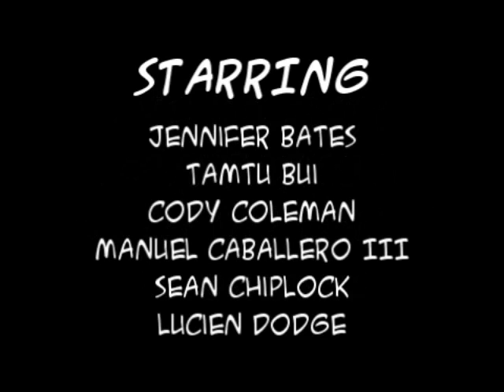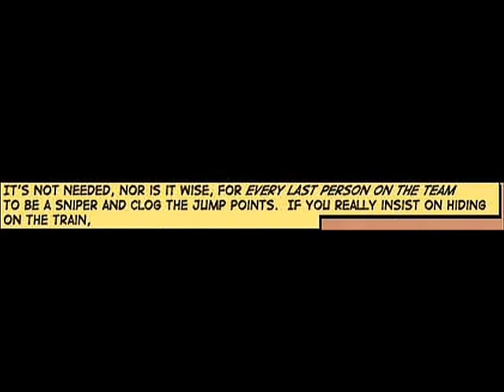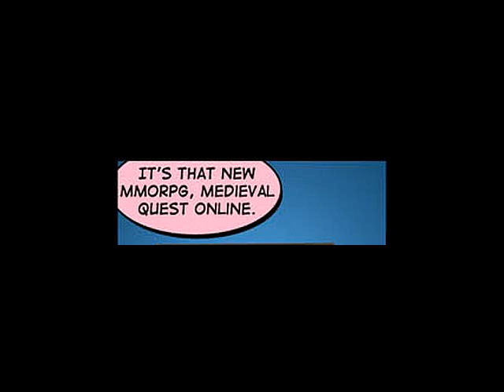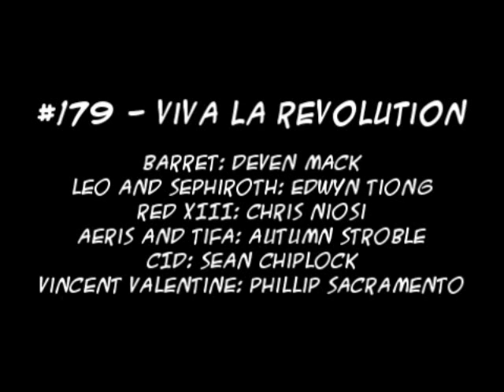VG Cats AWNN - The Lost Episode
The VG Cats Adaptation With No Name - The Lost Episode

Strips Adapted:
#95 - Songs of the Open Seas
#120 - NSFW
#152 - Cats in the Cradle
#160 - Start the Reactor
#179 - Viva la Revolution
#252 - Make it Double
#277 - Cheeseburger Apocalypse
#284 - Comes With a Free Frogurt
#281 - Subtlety

Happy Australia Day (just made it)! This one was a long time coming (been sitting on the lines from my actors for pretty much over a year now). I'd been putting off mixing this due to going from a twenty-hour-per-week work schedule to a fullblown forty-hour-per-week-schedule. Suddenly I found myself without all the spare time to do all my nothing in. And thus I pushed the VG Cats Adaptation With No Name to the side while I adjusted to the work schedule and hoped to find some way to fit in the adaptation with the rest of all the nothing I had to do. As you can see, it didn't really work out quite so well. But still, THIS episode is here now so. Enjoy!

And once again, thanks to all my actors involved and thanks to D-Mac and Hnilmik for being random test viewers! And of course, a whole lot of thanks to Scott Ramsoomair for creating VG Cats! Please don't sue me.

Starring:
Jennifer "windychan" Bates as Pea-Steve
Tamtu "seraphskye" Bui as Claude and Claude's Kid
Manuel "MidoriBoushi" Caballero III as Players
Sean "sonicmega" Chiplock as Shwatzencop and Cid
Cody "YdocNameloc" Coleman as Pantsman
Lucien "luciendodge" Dodge as Johnny Evilguy and Professor Oak
Josh "neo_skywalker" Goring as Koopa Troopa
Ty "Aramek" Konzak as Manny Calavera and Manny Calavera's Kid
Francine Louise as Lara Croft and Lara Croft's Kid
Stephen "Shard Spider" Lynch as Frank
"D-Mac" Deven Mack as the Narrator, Barret, Meowth and Pea-Ter
Kamran "DaBiggieK" Nikhad as Solid Snake and Naked Snake
Chris "Kirbopher15" Niosi as Red XIII
Rina-chan as Ash, Samus and Zombie's Kid
Phillip "Lioncourt" Sacramento as Vincent Valentine and Frank's Bitter Friend
Anthony "Antfish" Sardinha as Coach
Shippiddge as Mario
Autumn "autumnarr" Stroble as Aeris, Tifa and the Teacher
Guybrush Threepwood as Singing Player
Edwyn "Omahdon" Tiong as Leo, Sephiroth and Kutarchini
Josh "Tomamoto" Tomar as Potatamoto
Kimlinh "Hnilmik" Tran as Toad, Pikachu and Pea-Tricia
Nikki Wright as Link and Pea-Bob

The Noveltones - Left Bank Two
Unreal Tournament 2004 - Menu
Unreal Tournament 2004 - Onslaught 1
Unreal Tournament 2004 - Assault
Unreal Tournament 2004 - Convoy
Super Mario Bros. - Castle Complete
Persona 4 - Muscle Blues
Super Mario Bros. - Hurry
Super Mario Bros. - Starman
Super Smash Bros. Brawl - Zelda Victory
Grand Theft Auto 3 - We're Live (Danger)
Half-Life 2 - Ravenholm
Super Mario Bros. - You're Dead
Metroid Prime - Samus Aran Appears
Metal Gear Solid - VR Training
Grim Fandago - Main Theme
Tomb Raider Anniversary - Main Theme
Ren and Stimpy - Pizzicato Playtime
World of Warcraft - Tavern (Intro Cue)
Star Wars Republic Commando - Battle 03
Megadeth - Duke Nukem Theme Sample
Final Fantasy VII - Cinco De Chocobo
Final Fantasy VII - Valley Of The Fallen Star
Final Fantasy VII - On Our Way
Final Fantasy VII - Aerith's Theme
Final Fantasy VII - Let The Battles Begin
Final Fantasy VII - Descendant Of Shinobi
Pokemon - Nandakanda to Kikaretara
Pokemon - Tsuzukutachi, Tsuzuku
Left 4 Dead 2 - The Parish
Left 4 Dead 2 - Pile O Bile
Left 4 Dead 2 - Asphyxiation
Left 4 Dead 2 - Exenteration
Left 4 Dead 2 - Tank
Left 4 Dead 2 - Death
Terminator Salvation - ???
Ren and Stimpy - Tom Fool
The Legend of Zelda : The Wind Waker - Open Treasure Box
The Legend of Zelda : The Wind Waker - Get Item
Ren and Stimpy - The Hurry Up
Ren and Stimpy - Shock Impact
Ren and Stimpy - Saw Theme
Final Fantasy IX - Prelude
Final Fantasy XIII - Saber's Edge
CADENZA - Age, Regret, Reward
Schindler's List - Theme from Schindler's List (Reprise)

Sound Effects:
Curse of Monkey Island
Final Fantasy 8
Guilty Gear X
Half-Life 2
Metal Gear Solid Portable Ops
Psychonauts
Rayman - Raving Rabbids
Soundsnap.com
Miscellaneous stuff from online

Thanks for the listen! And watchin'!